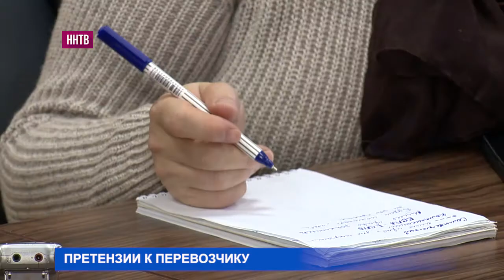Администрация Н.Новгорода впервые разрывает отношения с перевозчиком на основании нарушений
Речь идет об Александре Комракове. Предприниматель снят с маршрута №71. Постановление подписал глава города Владимир Панов. По его словам, на пассажирах это никак не скажется. На маршруте сейчас работает еще один перевозчик - ИП Каргин.